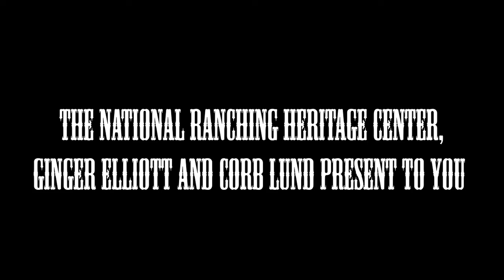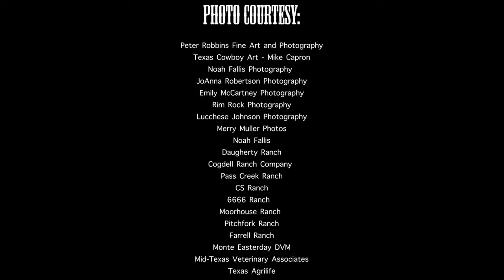Cows Around - National Ranching Heritage Center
The following video was made by Ginger Elliott and the National Ranching Heritage Center to Corb Lund's song, Cows Around.

The video highlights some good friends of Ginger's and all the unique experiences that come with ranching and keeping cows around.

Learn more about these experiences by these imagines from all over and a tune that is guaranteed to get stuck in your head.

A great thanks to the contributors:
Peter Robbins Fine Art and Photography
Texas Cowboy Art - Mike Capron
Noah Fallis Photography
JoAnna Robertson Photography
Emily McCartney Photography
Rim Rock Photography
Lucchese Johnson Photography
Merry Muller Photos
Noah Fallis
Daugherty Ranch
Cogdell Ranch Company
Pass Creek Ranch
CS Ranch
6666 Ranch
Moorhouse Ranch
Pitchfork Ranch
Farrell Ranch
Monte Easterday DVM
Mid-Texas Veterinary Associates
Texas Agrilife